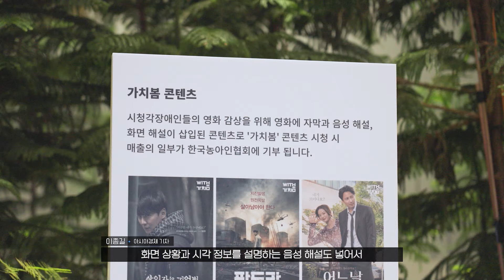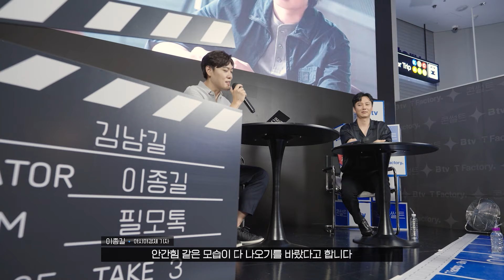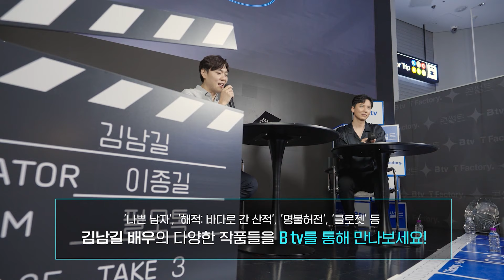※풀버전※ 김남길이 직접 해석해주는 필모 속 역대 캐릭터들┃B tv 콘썰트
여러분과 함께 한 필모톡의 세 번째 주인공은
2022 SBS 연기대상에 빛나는 김남길 배우입니다.

'살인자의 기억법'에서 태주가 의뭉스럽게 자백을 말한 의미는?
무뢰한' 재곤의 "같이 살자"는 어디까지 진심이었을까?

필모톡에서 김남길에게 '산타클로스' 로 고마움을 고백한 한 배우의 사연은?

배우가 직접 들려주는 캐릭터 해석과
어디서도 들을 수 없었던 작품 비하인드 스토리를 필모톡에서 만나보세요

 📌 timeline
00:33  김남길 배우 인사말
01:49 '선덕여왕' 광인, 깨어나다
03:06 '선덕여왕' 캐스팅 비하인드
04:02 '선덕여왕' 비담을 위한 고민한 연기?
04:54 '어느날' 강수, 죽은 아내를 떠올리다
08:02 '어느날' 마지막 장면 속 강수 표정의 의미?
08:51 '도리화가' 월월 개 짓는 연기
11:43 '도리화가' 재효와 흥선대원군의 묘한 신경전
13:35 '살인자의 기억법' 정체를 숨기는 태주
17:05 '악의 마음을 읽는 자들' 연쇄살인범 한준우와의 조우
20:00 '악의 마음을 읽는 자들' 하영을 연기하기 위한 디테일
21:08  집중력을 발휘하는 김남길만의 원동력
25:57 '무뢰한' 재곤과 혜경의 다툼
29:07 '열혈사제' 김성균과 김남길의 명품 호흡
31:54  김남길이 생각하는 '열혈사제'가 흥행한 이유
34:27  Q.왜 이렇게 잘 생기셨어요?😳
34:36  Q.배역마다 차이가 있는 목소리톤 설정
35:35  Q.배우로서의 고민과 극복법
37:30  김원해 배우가 전하는 김남길에게 보내는 편지
38:50  소감과 수어 인사